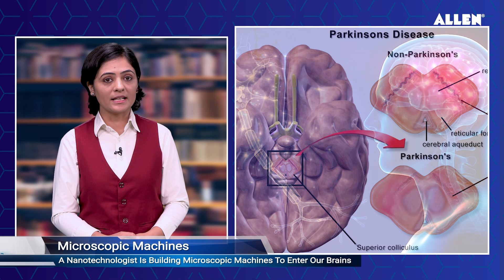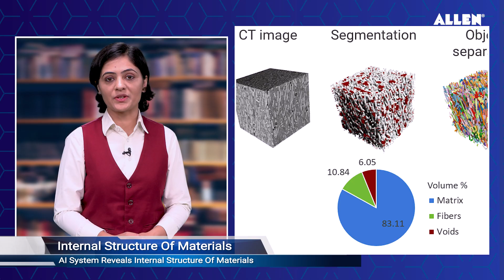☀️ Latest Updates related to Science & Technology | Good Morning ALLEN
☀️ Welcome to "Good Morning ALLEN"!
✅We'll bring you the latest updates on science and technology.
➡️ If you're a science enthusiast or just curious about the latest developments, we're here to explore the world of science and technology together.
📖 So sit back, and join us for a fascinating journey through the world of science and technology.